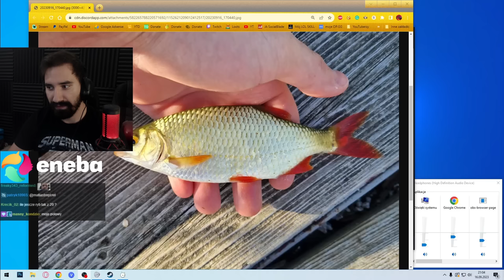POSZUKIWANIE RYB PO JASKINIACH 😵 | Cat Goes Fishing 22